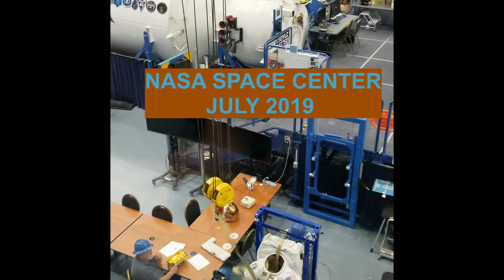🇺🇸 Visit NASA Space Vehicle Mockup Facility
The Space Vehicle Mockup Facility is a large open space area located inside Building 9 of Johnson Space Center in Houston.